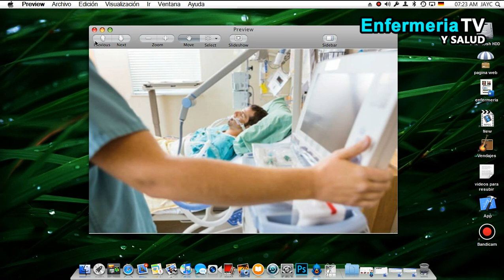🔴 DISTANASIA ¡UN TERRIBLE METODO!